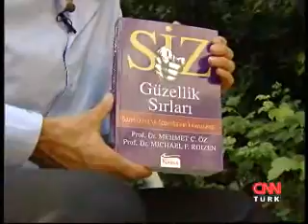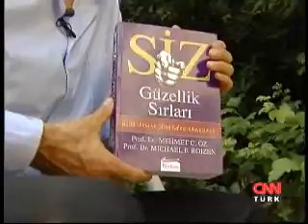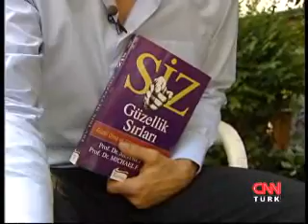Dünyaca Ünlü Türk Kalp Cerrahı Mehmet Öz'den yeni öneriler ve gelecek planları, 30.06.2009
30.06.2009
Dünyaca ünlü Türk Kalp Cerrahı Mehmet Öz'den yeni öneriler ve gelecek planları,

Dünyaca ünlü Türk kalp cerrahı Mehmet Öz, İstanbul'daydı. Bundan böyle medyaya ve kitaplarına daha çok ağırlık vermeyi planlayan Dr. Öz, yakında Amerika'da kendi televizyon programına başlayacak... CNN TÜRK muhabiri Leyla Ataman'ın haberi...